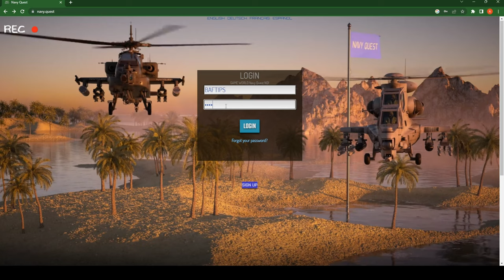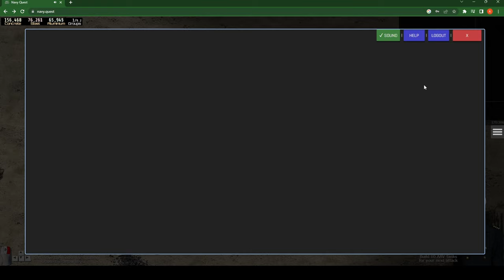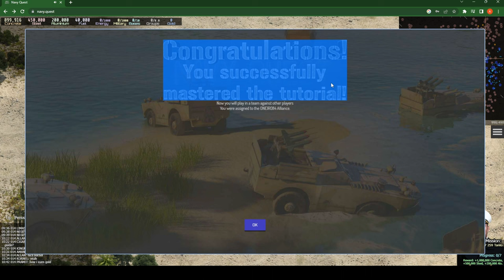Navy Quest: New Game Launched...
navy quest must watch
keep support

any question comment me